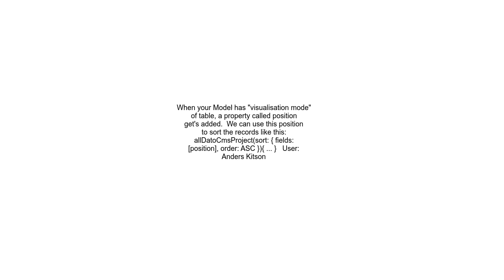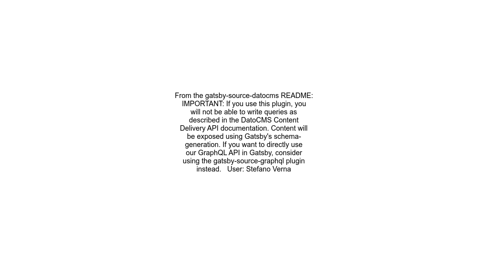Attempting to sort graphQL order by position with DatoCMS adn Gatsby JS